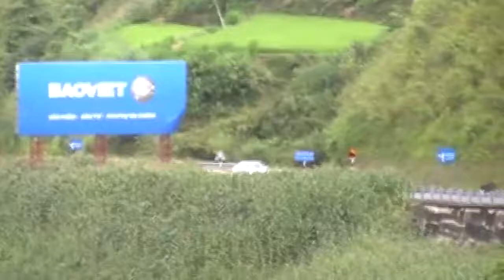Đường đi nơi trời đất hệ hò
Mọi người xem xong subsceribe cho mình rồi mình sễ sub lại cho bạn nhé ok